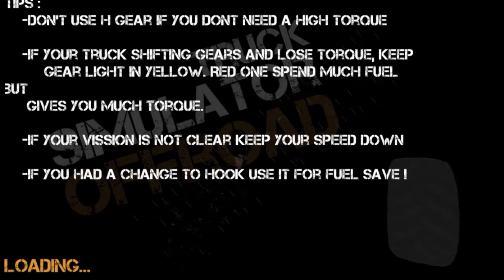Truck Simulator Offroad - CAMINHÃO EM ATOLEIRO INSANO - Smartphone - Tablet - Android - Ios - #02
Vídeo gameplay em português de Truck Simulator Offroad - CAMINHÃO EM ATOLEIRO INSANO - Smartphone - Tablet - Android - Ios - PT-BR

Canal HENK GAMER - Vídeo gameplay em português de Truck Simulator Offroad - CAMINHÃO EM ATOLEIRO INSANO - Tablet - Android - Ios - PT-BR #02